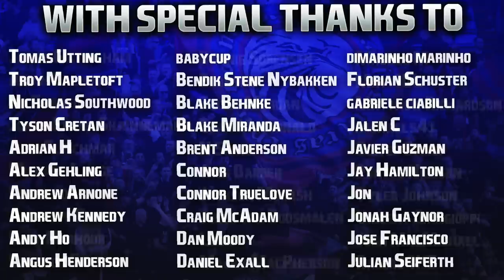FIFA 22 | Realistic Summer Career Mode | #7 | Cristiano Ronaldo Next Club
Where do you think Ronaldo is gonna end up for next season, or do you think he'll stay at Manchester United? It's Bayern Munich or Old Trafford imo, can't realistically see any other destination myself! What do you guys think? 👍🏻

| SOCIAL LINKS |